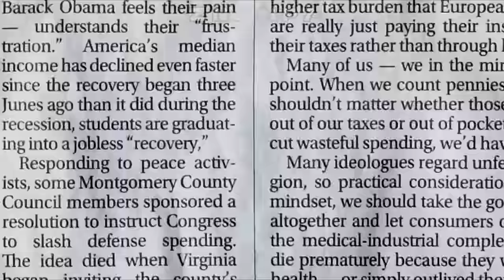"A priest in a church surprisingly allows zombies to be congregants."